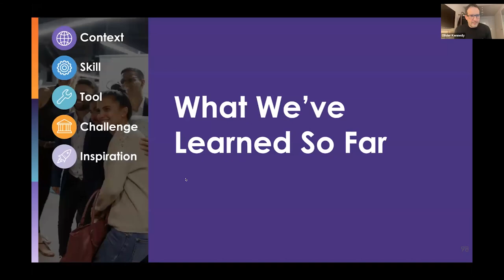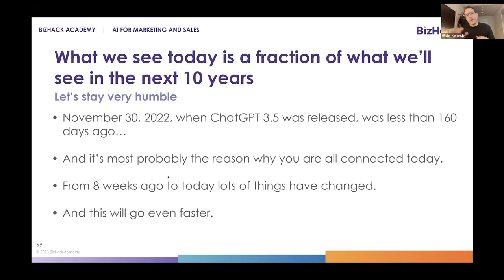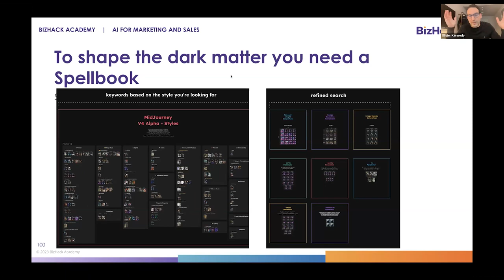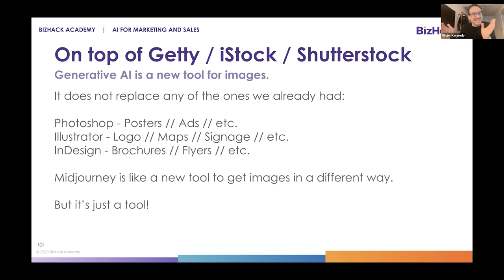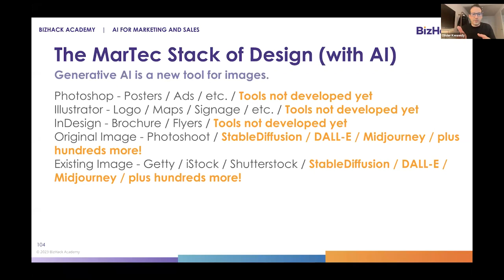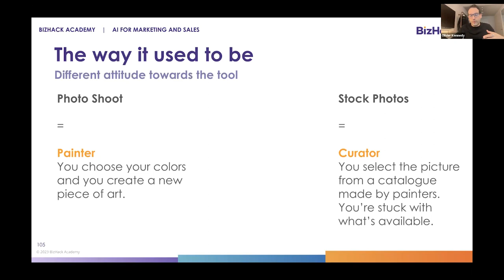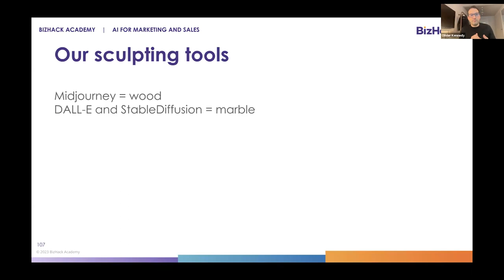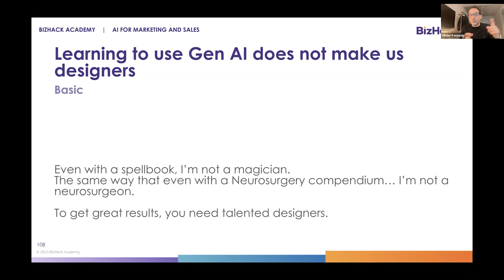Unit 3 - What We've Learned So Far_AI for Images Social Media and Ads